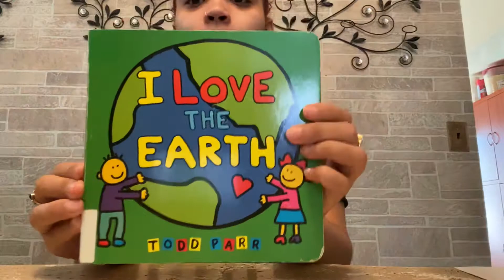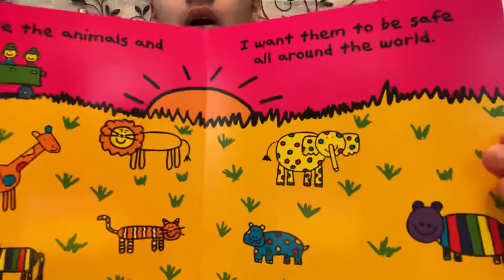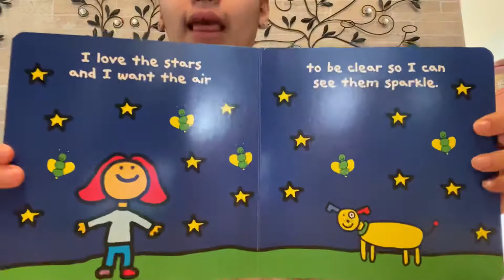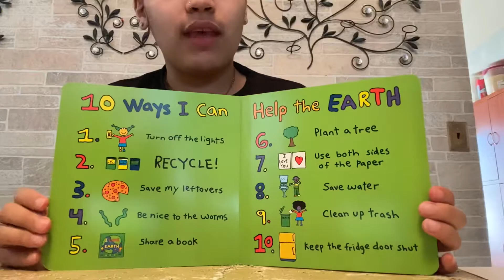I Love The Earth - Afternoon